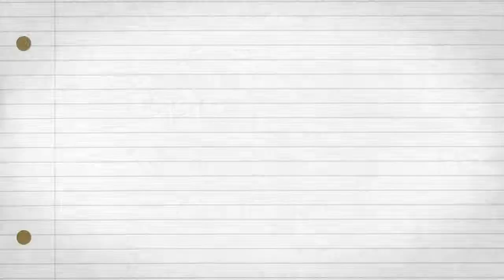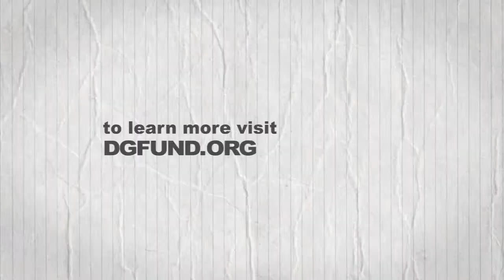Frank Gilroy & Doug Wright: Writing Process, Part 3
Pulitzer Prize-winning playwright Frank Gilroy talks with Doug Wright on how playwriting has changed in the last few decades and making a living with screenwriting in The Legacy Project Volume II.